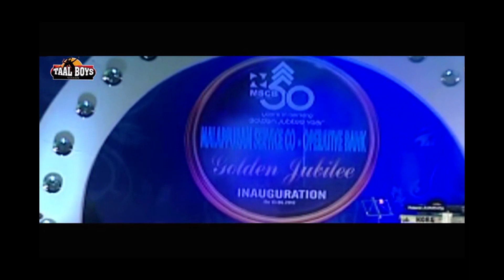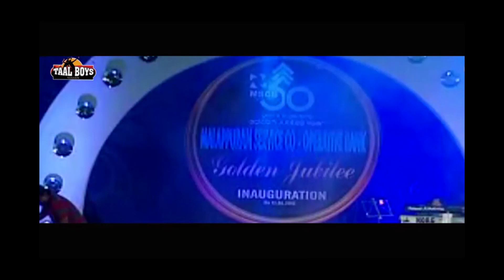ഇങ്ങനെയൊക്കെ പറഞ്ഞാൽ ഇത് തന്നെയാ അവസ്ഥ 😂| Comedy Skit Video 2021| New Malayalam Comedy Stage Show